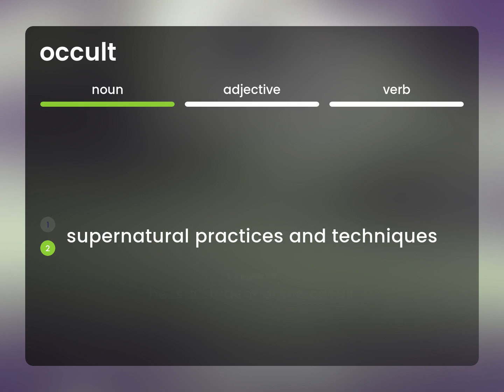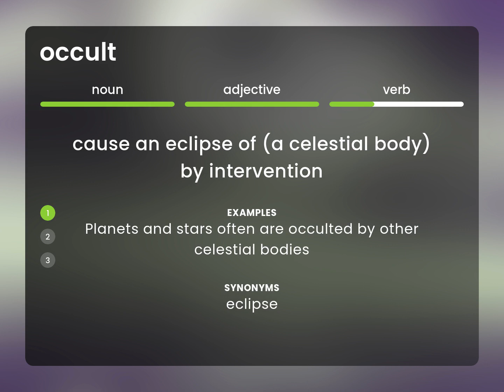Occult — OCCULT definition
What is OCCULT meaning?